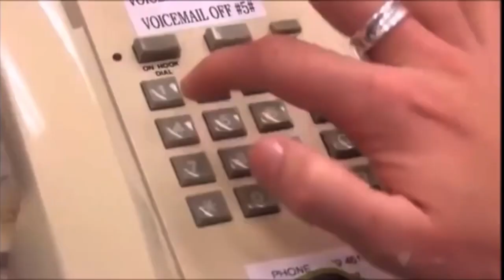Sonic and the Magic Universe (Thomas and The Magic Railroad) Part 3 - Harry and Marv/Bat Commander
Plot:
Sideshow Bob hires 2 other bad guys named Harry and Marv (but he calls them Hararv) to help him with finding the lost Dog, The MC Bat Commander the Lead Singer of The Aquabats is on his way to Green Hills, so he says good bye to Peter Griffin and Max and his love interest Elle, so as he got there Sonic came to pick him up after travelling with his gold dust.

Cast:
Sonic the Hedgehog as Thomas the Tank Engine (both are main characters, are blue, cheeky, smart and useful)
Bart Simpson as Percy the Small Engine (both are, young funny and cheeky)
Buzz Lightyear as Henry the Green Engine (both kind, honest and wear green)
Bob Parr/Mr. Incredible as Gordon the Big Engine (both are big, fast, strong and grumpy and arrogant at times)
Lightning McQueen as James the Red Engine (both are red, and are vain and arrogant at times)
Wall•E as Toby the Tram Engine (both are brown, old and square shaped)
Herbie the Love Bug as Bertie the Bus (both go fast and love racing)
Dusty Crophopper as Harold the Helicopter (both can fly)
Sherri and Terri as Annie and Clarabel
Sideshow Bob as Diesel 10 (both are evil, selfish, violent, and attempt to kill)
Harry and Marv as Splatter and Dodge
Perdita as Lady the Magical Lost Engine (both beautiful and kind)
The MC Bat Commander as Mr. Conductor (both wear similar colours, are serious and are smart, and work their out of trouble)
Ally Dawson as Lily Stone (both tomboyish, smart and kind)
Austin Moon as Patch (both boy friends to Ally and Lily)
Jimmy the Robot as Junior (both names start wirh J, and are easygoing)
Elle Whick as Stacy Jones
Carl Fredrickson as Burnett Stone (both are old, smart, wise and kind and both actors in real life are deceased)
Penny Dawson as Lily’s Mother
Peter Griffin as Billy Twofeathers
Max as Mutt